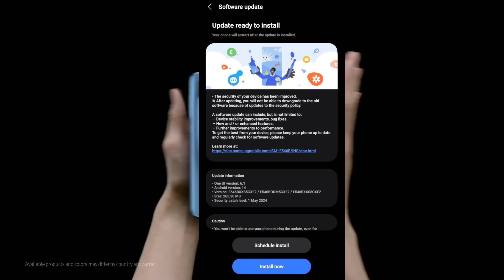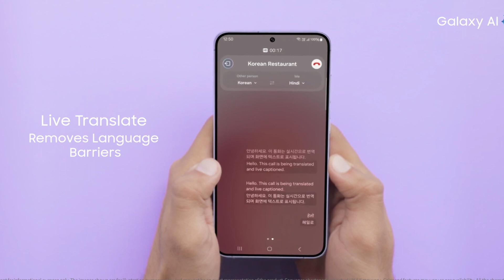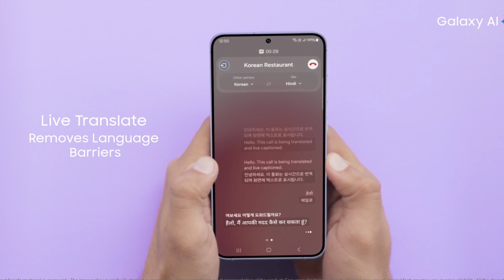Samsung F54 5G : June 2024 Software Update Review| What's New?| Bugs Fixed